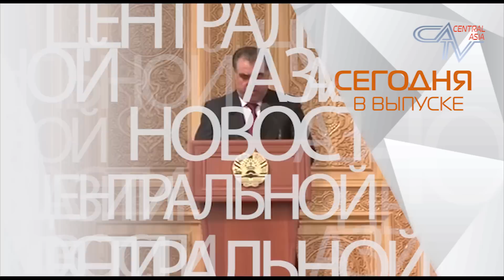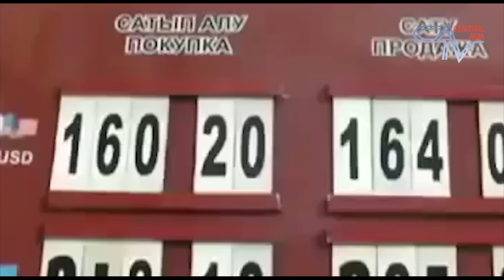Таджикбаши - лидер нации - Эмомали Рахмон. Новости Центральной Азии. Сегодня 08.04.2015.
Новости Центральной Азии от 8 апреля 2015:
Таджикбаши, отец нации или всего лишь президент? Таджикские ученые предлагают переименовать официальный титул Эмомали Рахмона.
– Девальвация тенге неминуема, считают американские экономисты.
– Месторождение «Кумтор» может привести к отставке еще одного киргизского премьер-министра.
– В Узбекистане по обвинению в религиозном экстремизме арестовывают целыми кишлаками.
– Как Нурсултан Назарбаев едва не стал таджикским гастарбайтером.
КОРОТКО О КЛЮЧЕВЫХ СОБЫТИЯХ В ЦЕНТРАЛЬНОЙ АЗИИ:
– 8-9 апреля в Душанбе пройдет заседание Военного комитета ОДКБ, во время которого планируется проанализировать угрозы в регионе и выработать меры реагирования на них.
– Президент Молдовы Николае Тимофти и глава Туркменистана Гурбангулы Бердымухамедов обсудили в Ашхабаде участие туркменской стороны в проекте по транспортировке природного газа в Европу через Трансанатолийский газопровод.
– В Афганистане в ближайшее время восстановят линии электропередач, идущие их Узбекистана, которые были повреждены снежной лавиной. Страна более месяца испытывает недостаток электроэнергии, больше всего страдают промышленные предприятия.
– По данным ПРООН, 83 процента населения Таджикистана живут за счет денежных средств, пересылаемых трудовыми мигрантами и 86 процентов из них сразу же тратят полученные переводы и не откладывают определенную сумму на будущее.
– За три месяца этого года Кыргызстан закупил у Казахстана более 400 миллионов кВт.ч. электроэнергии, заплатив около 40 миллионов долларов.
– В Узбекистане к 2020 году планируется построить три солнечные электростанции мощностью по 100 МВт каждая. Первая в Центральной Азии гелиостанция с выработкой до 200 миллионов кВт.ч в год должна быть возведена к 2017 году. Финансирование проекта общей стоимостью более 275 миллионов долларов будет осуществляться за счет Азиатского банка развития и Фонда реконструкции и развития Узбекистана.
– Стала известна стоимость строительства самого большого театра в Центральной Азии, который строится в Душанбе.